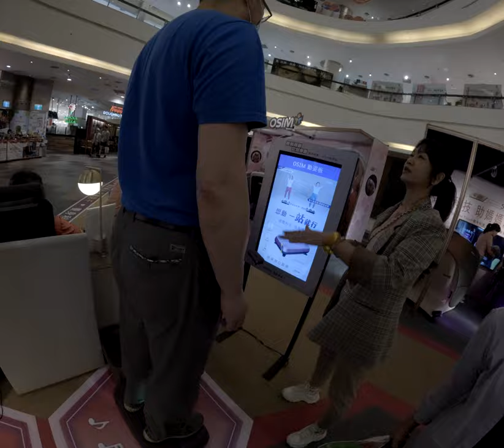在高雄的美食冒險中正港台灣人的生活讓我體驗到中秋的烤肉之旅和音樂會的歡樂怎麼樣才能把這些生活中的小確幸用Switch記錄下來？